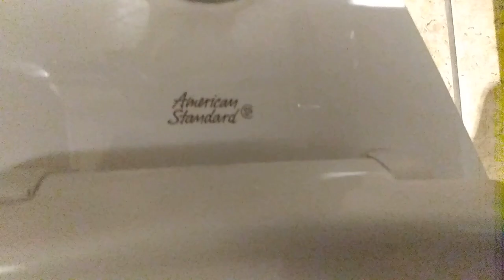617: American Standard & Kohler Fixtures - Olive Garden Men's Restroom Reshoot (Toilets Only)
[Description]
Didn't bother with those Barfons because because fuck them. The Maderas on the other hand are worth talking about. The TrashPile...? Not so much but it's whatever. Still doesn't belong here at all regardless.